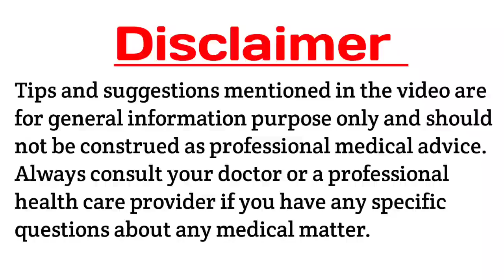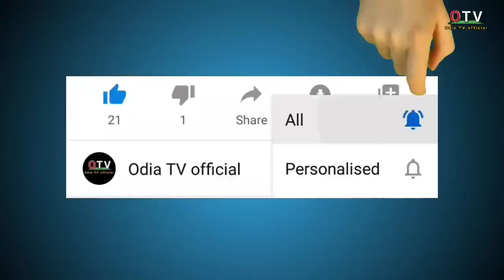୨ ମିନିଟରେ (ଦାନ୍ତବିନ୍ଧା,ପୋକ ଦାନ୍ତ, ମାଢ଼ିରୁ ରକ୍ତ ପଡିବା) ଭଲ ହୋଇଯିବ| Toothache Home Remedies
୨ ମିନିଟରେ (ଦାନ୍ତବିନ୍ଧା,ପୋକ ଦାନ୍ତ, ମାଢ଼ିରୁ ରକ୍ତ ପଡିବା) ଭଲ ହୋଇଯିବ| Toothache Home Remedies